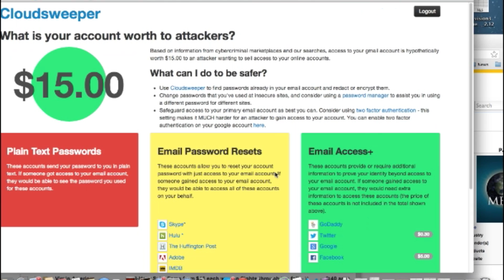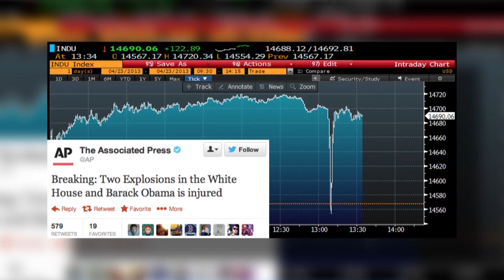What is Your Email Worth to Cybercriminals?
How much is your Email account worth to cybercriminals? Annie shows you Cloudsweeper, a web app that scans the contents of your Gmail account to identify vulnerable connected accounts.

How much is your Email worth? Were you surprised by anything you saw?

Host: Annie Gaus
Producer: Lauren Rudser
Associate Producers: Todd Boudreaux, Chastity Vicencio
Editor: Frank Knight